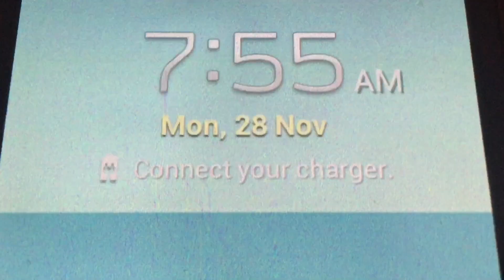Getting Ready For Morning Classes - Girls Vs Boys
This is a vine about how Girls and Boys get ready for classes in the morning when they are late.